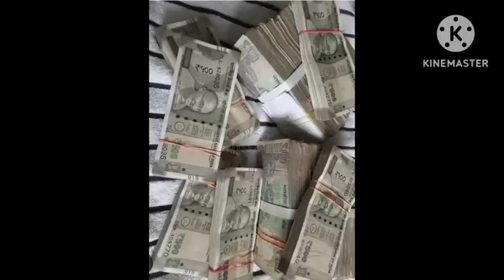ஏலக்காய் பரிகாரம்|வாராஹி அம்மன் வெள்ளிக்கிழமை வழிபாடு|varahi valipadu |காரிய சித்தி பெற |பண வசியம்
ஏலக்காய் பரிகாரம்|வாராஹி வெள்ளிக்கிழமை வழிபாடு|கோடீஸ்வர யோகம் பெற |காரிய சித்தி பெற |பண வசியம்

varahi amman vellikilamai valipadu
varahi amman vellikilamai valipadu in tamil